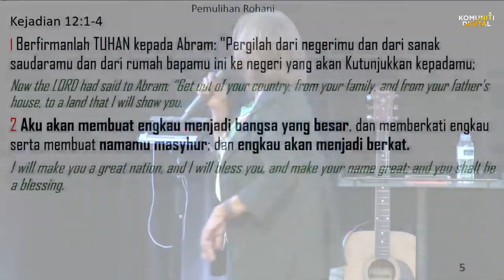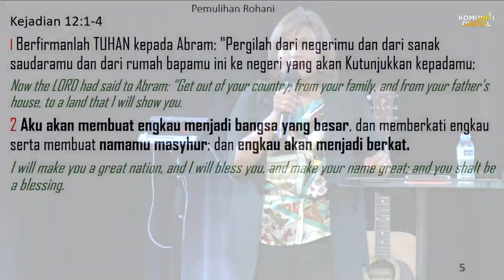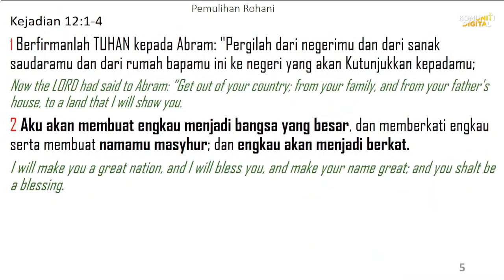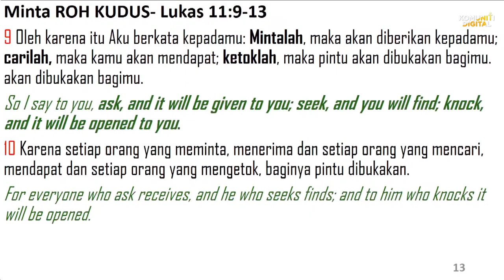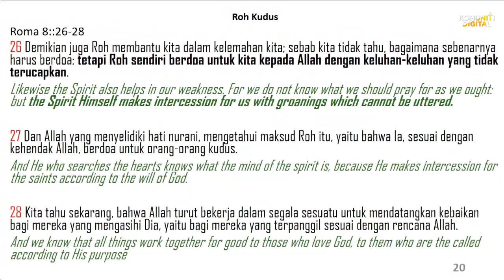Sedia Untuk Masa Depan Dengan Iman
Topik : Sedia Untuk Masa Depan Dengan Iman
Siri : Man created in God’s image
Pengkhutbah : Pastor Christina Ang